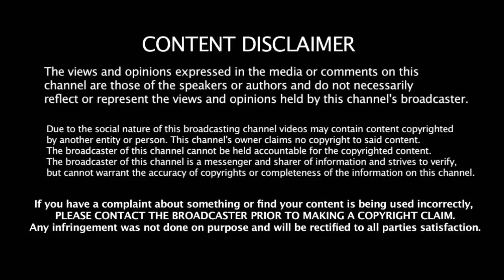West Indies அணியை தூக்கியடித்த இந்திய அணி விமர்சனங்களுக்கு பதிலடி கொடுத்த தல தோணி